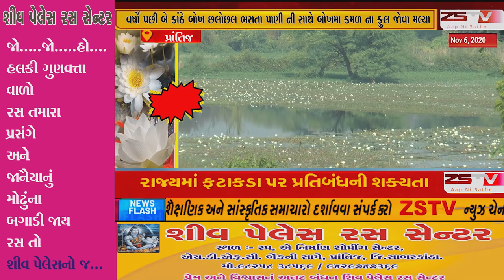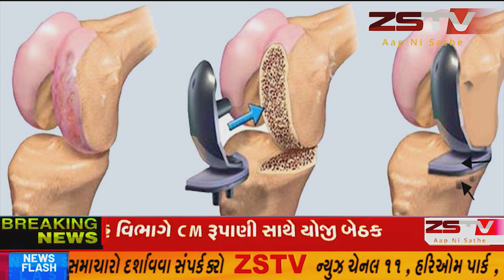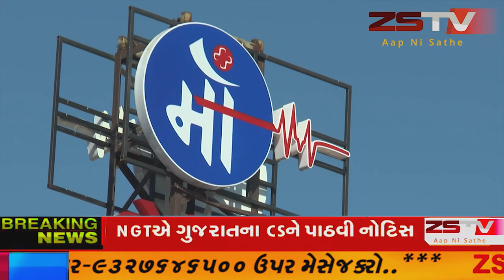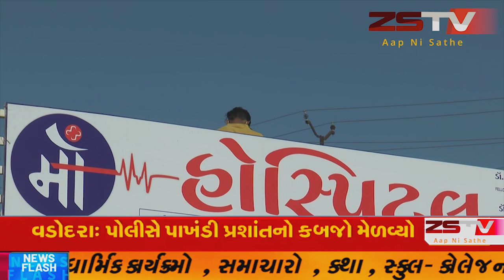prantij prantij પ્રાંતિજ બોખમા કમળો ખીલી ઉઠતાં નયન રમ્ય નજારો જોવા મલ્યો /ZSTVNEWS//